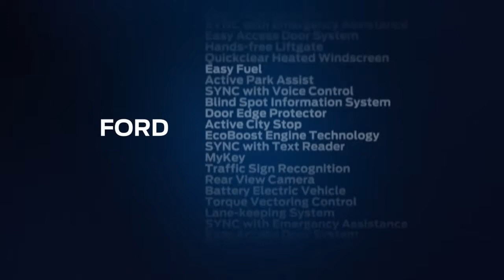Ford Kolay Yakıt Sistemi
Ford Kolay Yakıt Sistemi, benzin ve dizel pompa uçları arasındaki farkı tanıyan, hatalı yakıtı engelleyici ve kapaksız bir yakıt doldurma sistemidir. Böylece aracınıza yanlış yakıt doldurma olasılığınız ortadan kalkar. Bu özellik tüm binek araçlarda ve Tourneo Custom, Transit Custom, Transit Connect ve Ranger araçlarda sunulmaktadır.

Ford hakkında daha detaylı bilgi almak için web sitemizi ziyaret edebilirsiniz.